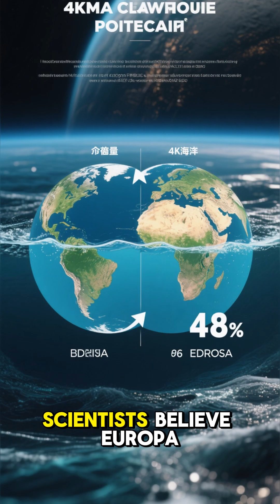The Solar System's Biggest Ocean Isn't on Earth! 🌊🪐didyouknow